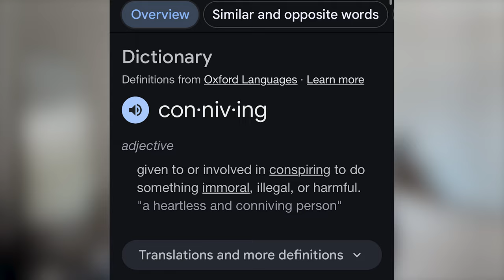Eating Ramen with THE Nemesis... | Kinkoi: Golden Time [Episode 5]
They are eating together. HOW ABOUT THAT.